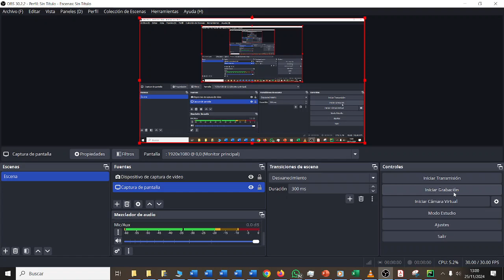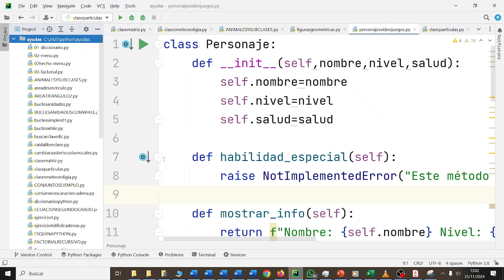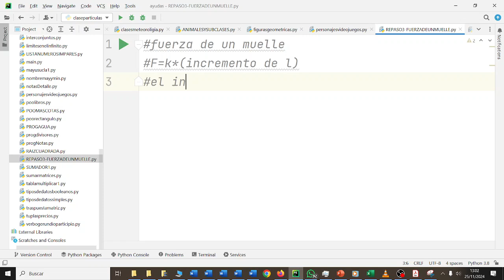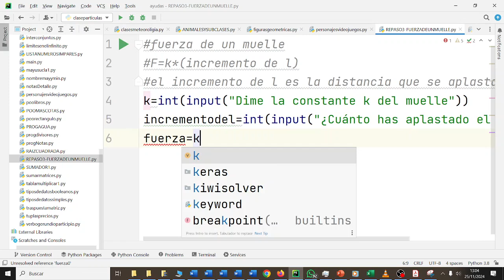Fórmula de la fuerza eléstica Python CYR3ESODF Avengers 3ESO IES Monterroso